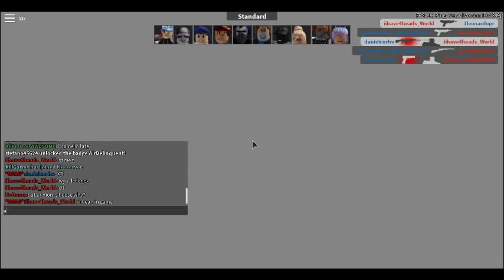Arsenal Montage #1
Today i go cRaZy on arsenal